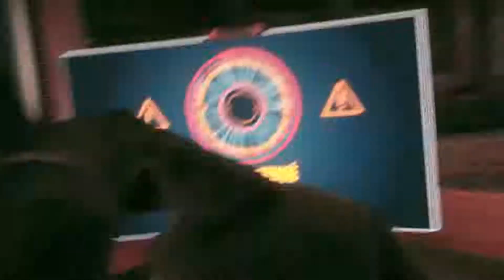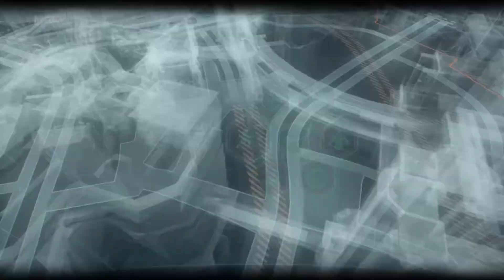BATMAN ARKHAM KNIGHT PS4 EP 14 | LE FRERE JUMEAU DE BRUCE WAYNE ???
Salut c'est O'racle_90, on se retrouve pour l’épisode 14 de Batman Arkham Knight sur PS4.

ON TERMINE LA TRAQUE DU MANBAT
On va revivre ce Gameplay mais sur PS4 !!!